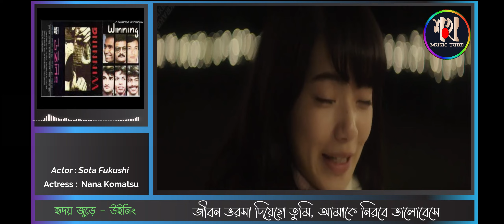Ridoy Jure - Winning , with Lyrics, হৃদয় জুড়ে - উইনিং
# SHOKH MUSIC TUBE
# mix video music,  # japanese drama, movie # bangla band music

Ridoy Jure
Singer – Chondon,
 Band - Winning (Bangladesh)

Album- Porobashe
First Release 90 Decade

Movie (Japanese) 2016– My Tomorrow, Your Yesterday
Actor- Sota Fukushi
Actress- Nana Komatsu